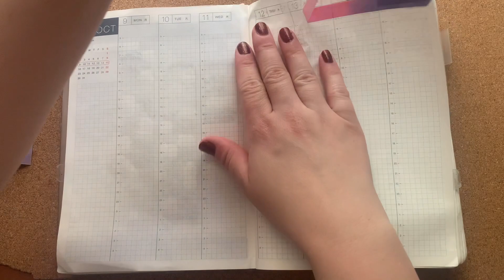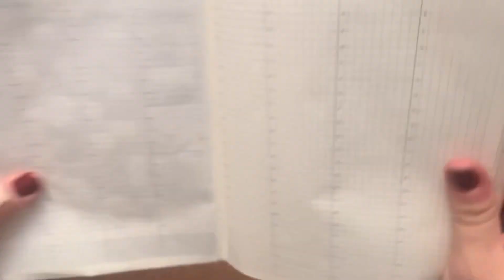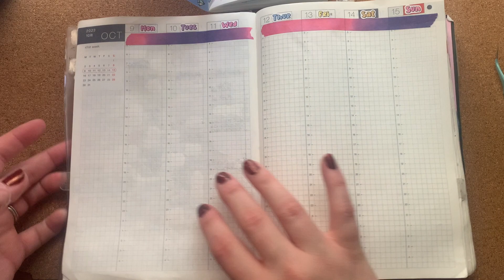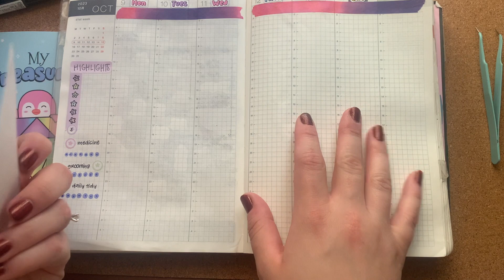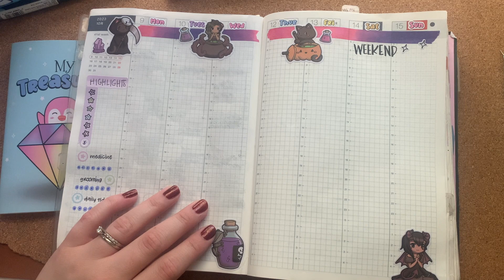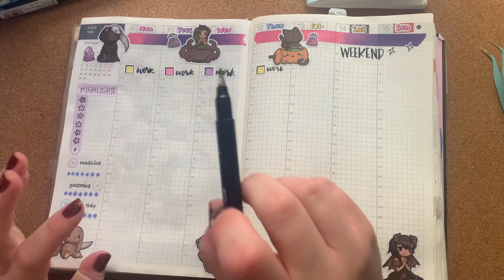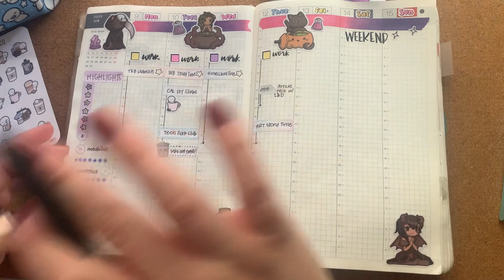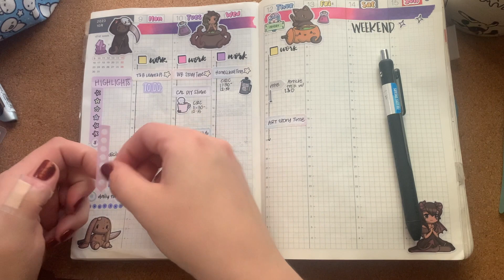weekly plan with me in my hobonichi cousin | oct. 9-15 2023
Looking back at this week feels like simpler times. Times when my week didn't start off on a chaotic note — like this week.